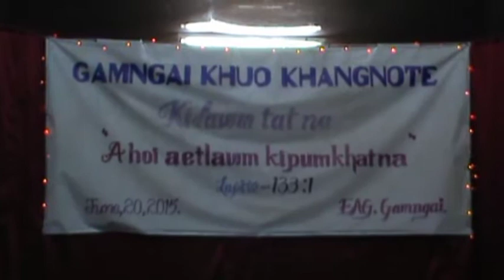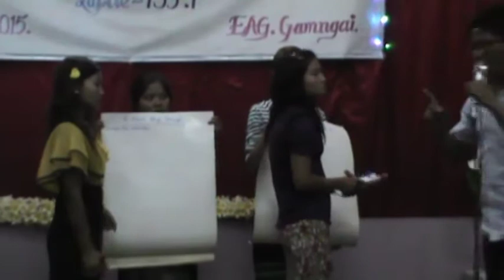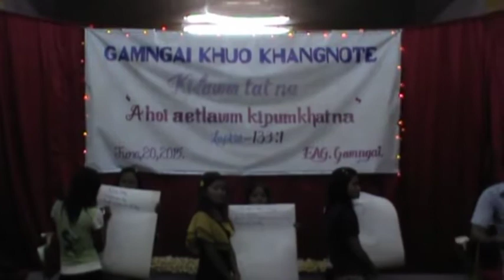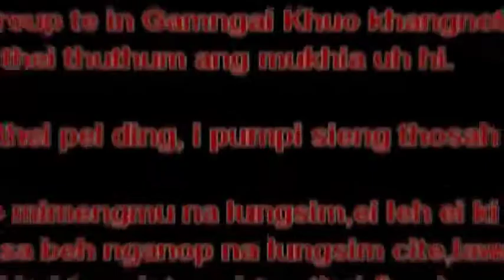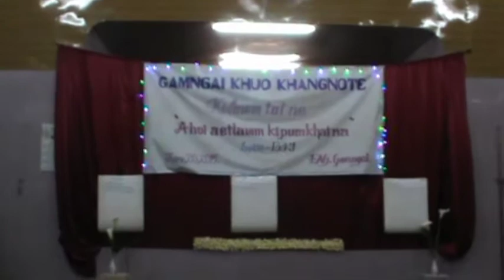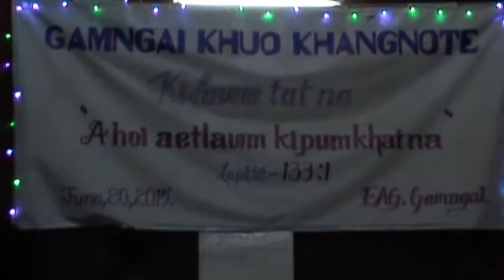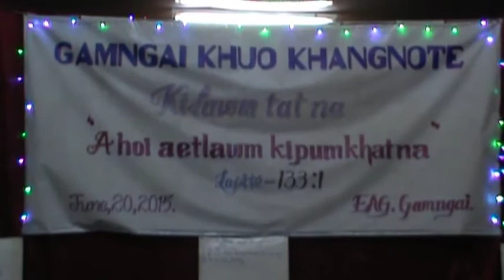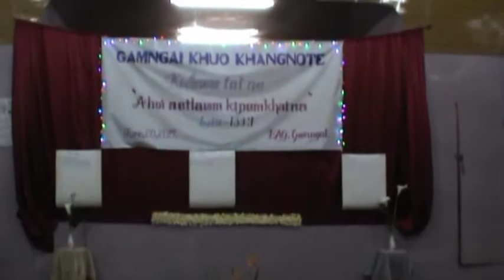GAMNGAI KHUO - GCYF Khangnote 2015 -2016 # 2